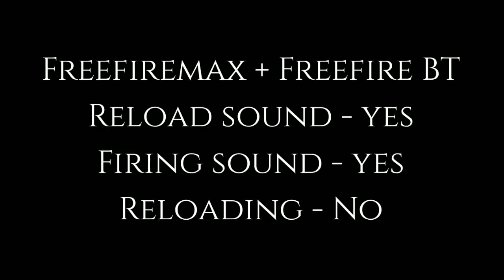Free fire BG and Free fire Max Diffrence in Shotguns | Which is the best | Watch and comment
🆔Free fire ID :- 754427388 Munni ( Indian region )

✅Editing & Gaming
📍Redmi 8 ( 4GB Ram,64GB Internal )
🎞️Kinemaster ( Editing )